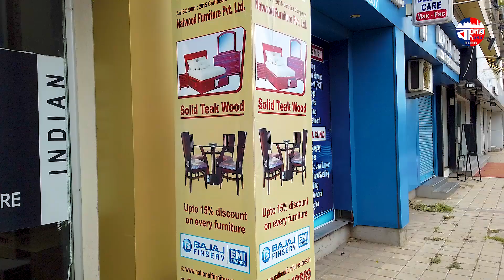Best wedding collection furnitures for you || National Furniture Stores in Kolkata (Sodepur)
National furniture Store (Sodepur)
NATWOOD PVT. LTD.
Address : 618 B.T. ROAD, Sodepur Raja road crossing Merlin maximus 1st floor, Kolkata - 700114
Open & Closing Time: Everyday at 11:00 am to 7:30 pm

আপনার হোলসেল অথবা Manufacturing ব্যবসা থাকলে এবং BanglarSRSblog এ ভিডিও দিতে চাইলে আমাদের মেসেজ করুণ। কোম্পানি Details লিখে।
(T&C Apply)
🔴BANGLAR SRS BLOG (Verified)☑️
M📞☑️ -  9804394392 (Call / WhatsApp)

চ্যানেল ডিসক্লেমার -
এই চ্যানেলের ভিডিওটি অলাভজনক এবং অপ্রচারমূলক। এই চ্যানেলটি শুধুমাত্র তথ্যের জন্য এবং কোন ধরনের লাভ, ক্ষতি বা ক্ষতির জন্য দায়ী নয়। আপনি যদি ডিল বা ক্রয় করেন তবে আপনার নিজের ঝুঁকিতে হবে। কোনো ব্যবসা অথবা ক্রয় বিক্রয় করার আগে অনুগ্রহ করে যাচাই করুন। এই ভিডিওগুলি শুধুমাত্র প্রাথমিক তথ্যের জন্য, ধন্যবাদ |

This channel's video is non-profit and non-promotional. This channel is for information only and is not responsible for any profit, loss or damage. If you deal or purchase, you do so at your own risk. Please verify before making any trade or purchase. These videos are for basic information only. Thank you.